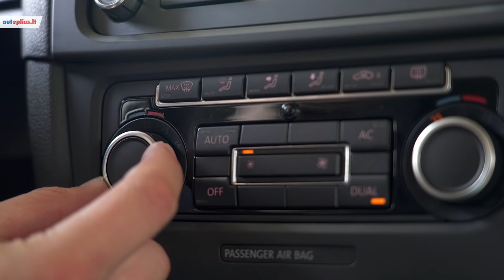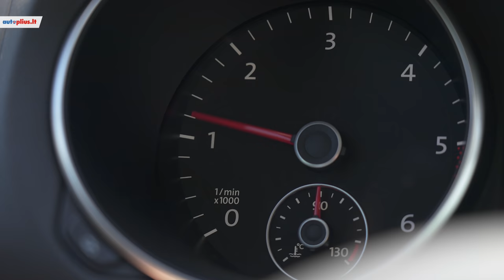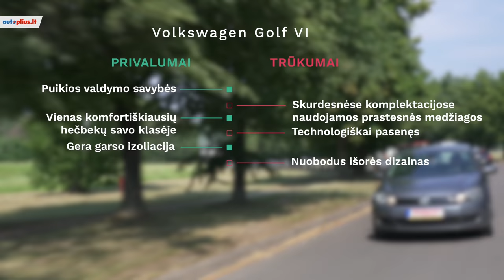Volkswagen Golf VI (2008-2013) - Autoplius.lt automobilio apžvalga